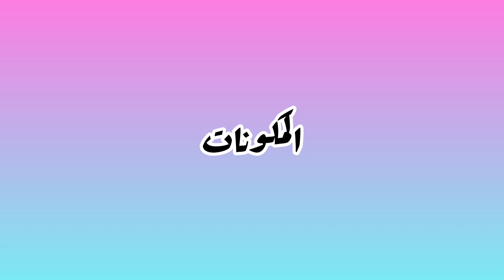ايس كريم سهل و لذيذ بمكونين فقط Glace maison facile / Ice cream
ايس كريم سهل بمذاق ولا اروع بمكونين فقط  Glace maison facile / Ice cream

لهذا الصهد جربي هذا الكلاص ساهل ماهل و مذاق رائع أحسن من المحلات أو الجاهز  يحضر بسرعة و ناجح من أول تجربة ، فقط اتبعي الخطوات

المكونات:
علبة حليب مركز محلى
500 ملل كريمة الخفق السائلة
        * النكهات : فانيليا
                      ملعقة كبيرة كاكاو مر
                      نكهة الفراولة

مرحبا باقتراحاتكم و أرائكم دائما
لا تنسوا الإشتراك في القناة ليصلكم كل جديد

رانيا مهدي
rania mehdi